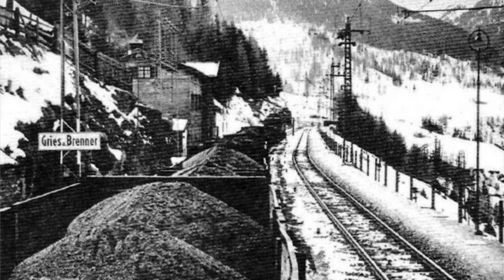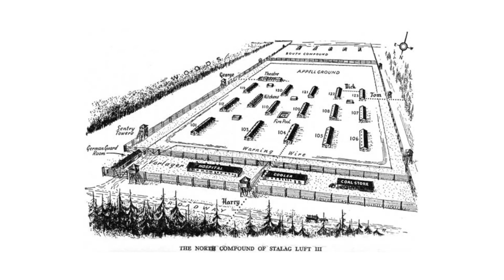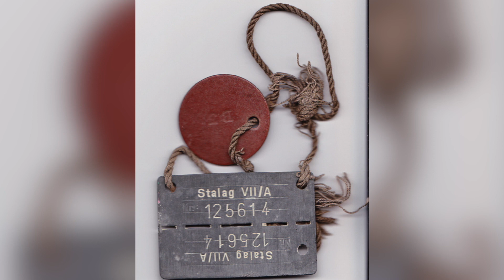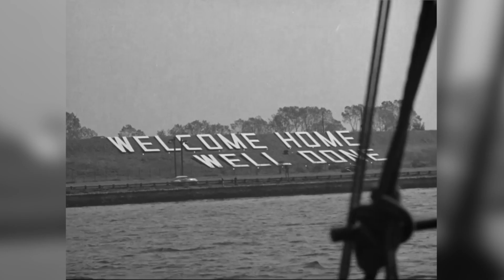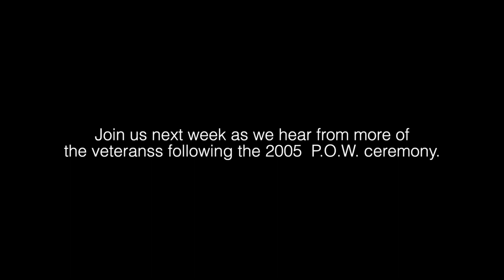World War II P.O.W. Warren McCoy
Museum Road Show 9 14 20
This interview was recorded in 2005 at the Becker County Museum, Detroit Lakes, MN.